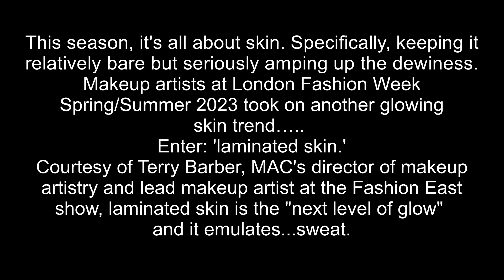Laminated Skin Trend For Over 60 | GRWM | Spring 2023 Makeup Trends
So does the laminated skin trend work for skin of a mature woman over 60?  Let's check it out!

Paula's Choice Skincare 20% Niacinamide

Products used:  City Lips Clear and Pink Nude, Eye Revive Firming Serum

IL MAKIAGE products used:
Woke Up Like This Foundation
Power Polish
Power Lift
Products used:  Flush Balm, Great Skin
MAC FIX Plus
Products used:  True Beauty Eyeshadow Palette, Lip Liner in Pink Lady, Lipstick in Passion
Brushes used:  101, 109,A506, 211, A505, A501
Neutrogena Concealer
Chanel Cream Bronzer
Maybelline Age Rewinder (pink for color correction)
Clinique Highlighter
L'Oreal mascara
Too Faced Brow Wig

I am a personal stylist specializing in Mature WOMEN.  My channel focuses on mature WOMEN who have a love for fashion and beauty, and maybe a few surprises from time to time.

Have you signed up to get cash back while shopping? Check out RAKUTEN and get $25 when you sign up using my link and make your first purchase. and I get $25. This helps my channel!